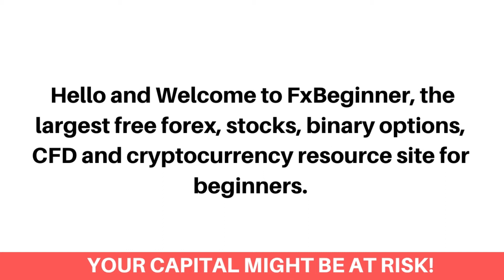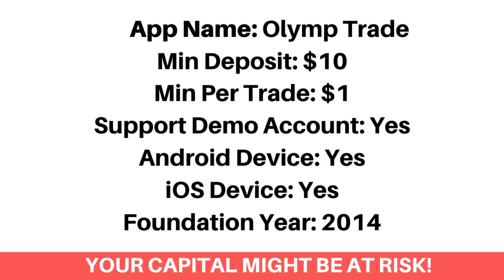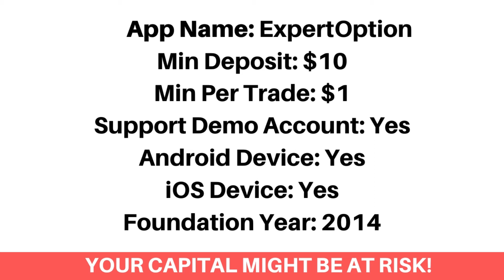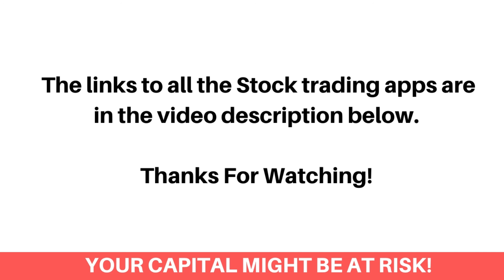Best Stock Trading Apps In Sweden (Beginners Guide) - FxBeginner.Net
Here's the best stock trading apps in Sweden that accepts Swedish stock traders.

Finding the best stock market app as a Swedish investor can be a difficult process. Most especially getting the ones that accept Swedish stock traders and would let you trade stocks on your iOS or android device. Don’t worry, we've got you covered!

We've listed the top best stock investment apps that would let you as a Swedish stock trader, trade Growth stocks, Tech stocks, Small-cap, Mid-cap and Large-cap stocks.